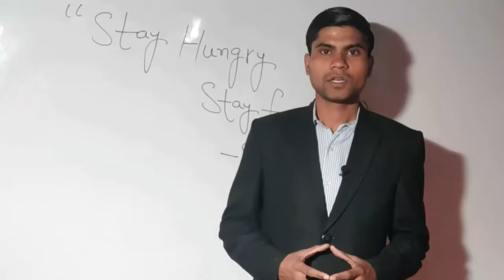Meaning of "Stay Hungry Stay Foolish" Steve Jobs Apple Founder